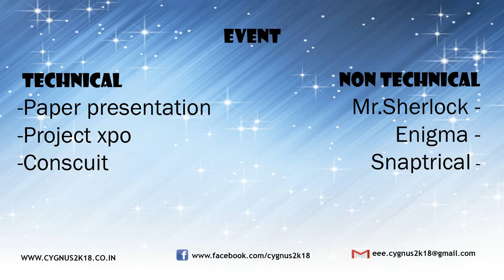CYGNUS 2K18 National Level EEE Department Technical Symposium Official Trailer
A National Level Technical Symposium "CYGNUS 2K18" conducted by Department of Electrical and Electronics Engineering of "B.S. Abdur Rahman Crescent Institute of Science and Technology" ,  Vandalur, Chennai, Tamil Nadu.